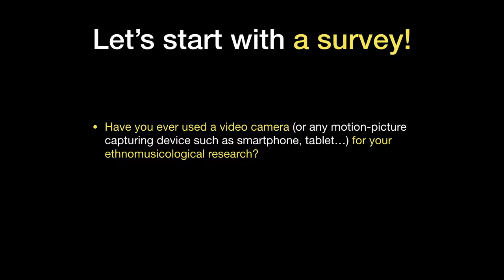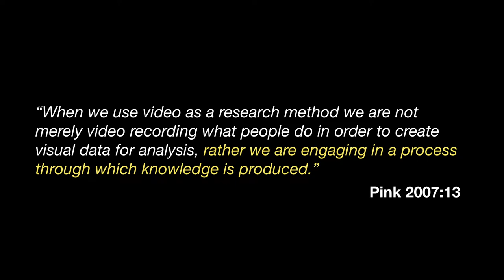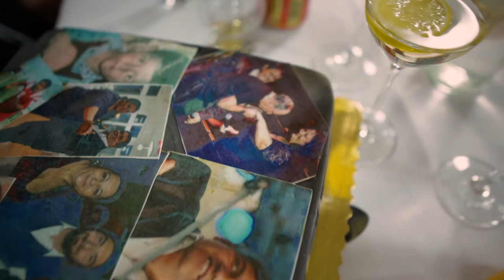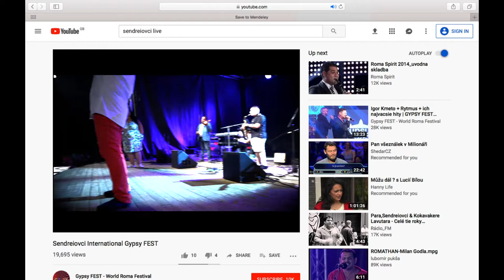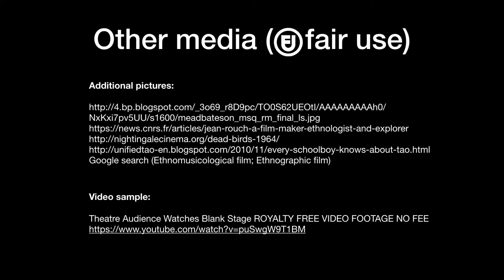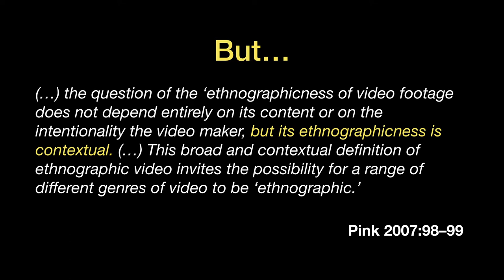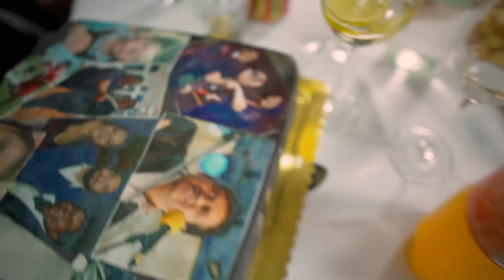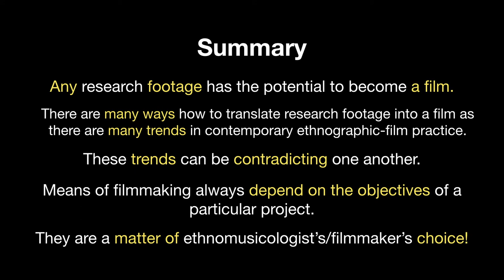Petr Nuska: Ethnomusicological Film: Translating Research Footage into a Film [conference paper]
Presented at the XXXV European Seminar in Ethnomusicology, 6th of September 2019, Durham University (Durham, UK).

Abstract:

The motion-picture camera has been an important part of ethnomusicologists’ toolkit for decades; and, with the recent democratisation of the technology, it has become nearly a standard component of contemporary ethnomusicological research. Nevertheless, despite of the boom of the camera involvements, the number of produced ethnomusicological films has not increased accordingly. Majority of research footage, therefore, seems to end up on ethnomusicologists’ hard drives; never shown to any potential audience.

This multimedia session reflects upon the involvement of film in an ethnomusicological research project, which has been carried out in 2018/2019 with Romani musicians in Slovakia. It will introduce contemporary approaches of visual ethnography and documentary filmmaking and discuss their potential application in ethnomusicology, including their limitation related to specifics of ethnomusicological research objectives and methods. It will examine new possibilities in the field of visual ethnomusicology triggered by massive democratisation of motion-picture technology and new online distribution channels, such as video-sharing services and social media videos. The presentation will showcase the audio-visual samples of the research project and will provide practical examples of converting ethnomusicological research footage into film language, which could not only help ethnomusicologists to better document music performances, but also, to represent their research participants’ music cultures to the outside world.

References:

Collier, J, and M Collier. 1986. Visual Anthropology: Photography as a Research Method. University of New Mexico Press.
Lassiter, Luke E. 2005. The Chicago Guide to Collaborative Ethnography. University of Chicago Press.
Pink, Sarah. 2007. Doing Visual Ethnography : Images, Media, and Representation in Research. 2nd ed. London ; Thousand Oaks, Calif.: Sage Publications.
Zemp, Hugo. 1989. “Filming Voice Technique: The Making of ‘The Song of Harmonics.’” The World of Music. VWB - Verlag für Wissenschaft und Bildung.

Additional pictures:

Google search (Ethnomusicological film; Ethnographic film)